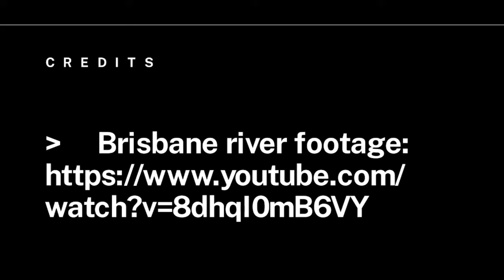Sediments: Reading the rocks | Introduction to Earth systems | meriSTEM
Tiah Penny from the Australian National University (anu.edu.au) introduces the rock cycle in an overview preceding more in depth explanations in further videos.

This video touches on the following curriculum descriptors:
Rocks are composed of characteristic assemblages of mineral crystals or grains that are formed through igneous, sedimentary and metamorphic processes, as part of the rock cycle (ACSES019).